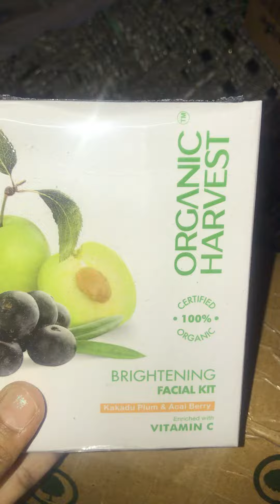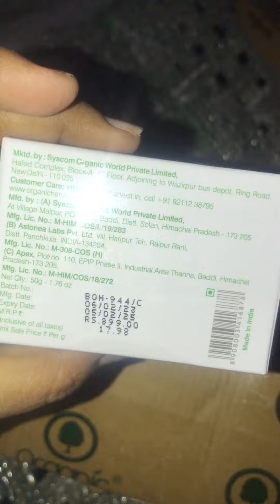organicharvest unboxing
unboxing Organic harvest unboxing